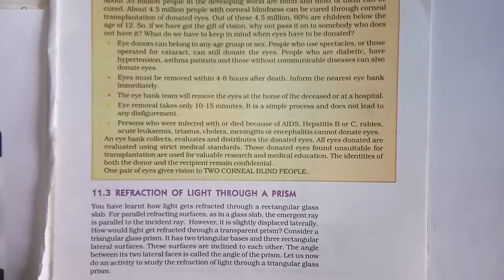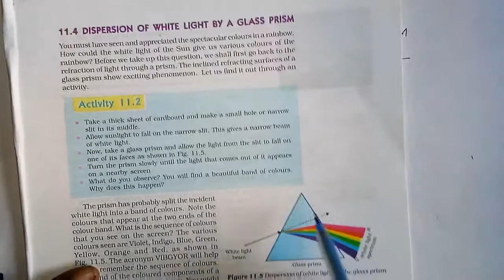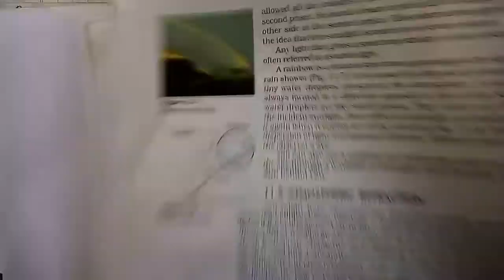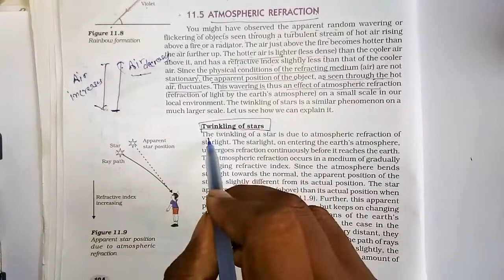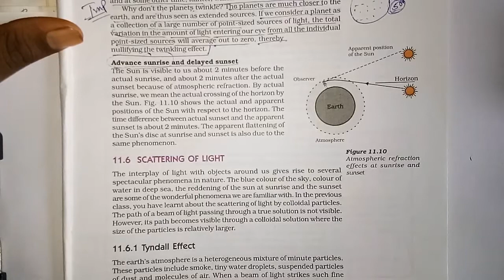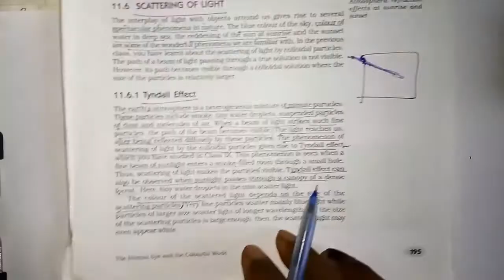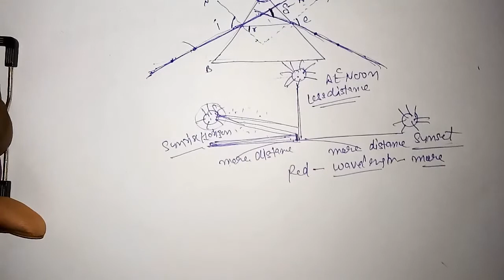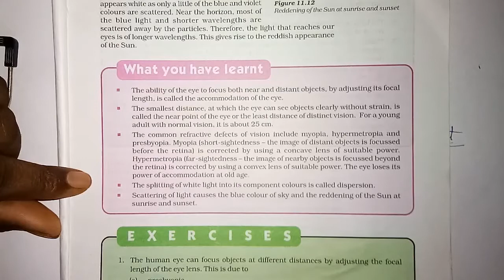The Human Eye and The Colourful World | Class 10 boards science physics in hindi tips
The Human Eye and The Colourful World class 10
The Human Eye and The Colourful World in hindi
The Human Eye and The Colourful World in english
The Human Eye and The Colourful World full explanation
The Human Eye and The Colourful World summary
The Human Eye and The Colourful World bkp bhai ki PADHAI
The Human Eye and The Colourful World ncert cbse
The Human Eye and The Colourful World cbse boards

The Human Eye and The Colourful World up board
HUMAN EYE AND COLORFUL WORLD (FULL CHAPTER) | CLASS 10 CBSE

The Human Eye and The Colourful World study

The Human Eye and The Colorful World: CBSE Class 10 X Science | Video Lecture in English